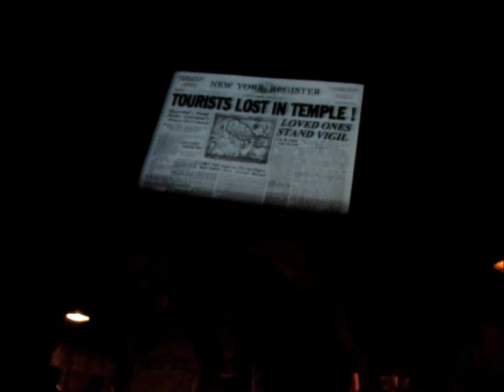My 24 Hour Disneyland Day Prt.2!!!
I just decided to record my day at Disneyland's 24 hour event. Part 2 takes us on a adventure to Indiana Jones, and my opinion on everyone's amazing costumes. Rock Your Disney Side!!!

If you enjoy this clip, there will be many more to follow. Much love to y'all. Only positivity, no negativity.